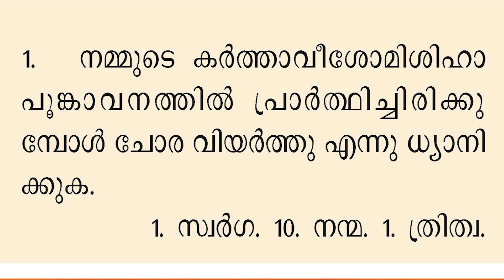Day 13 //ദു:ഖത്തിൻ്റെ // 01// ദിവ്യരഹസ്യങ്ങൾ ബ്ര. റെജി ആൻ്റണി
Day 13 // ദു:ഖത്തിൻ്റെ// 01// ദിവ്യരഹസ്യങ്ങൾ
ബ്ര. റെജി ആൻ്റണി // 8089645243